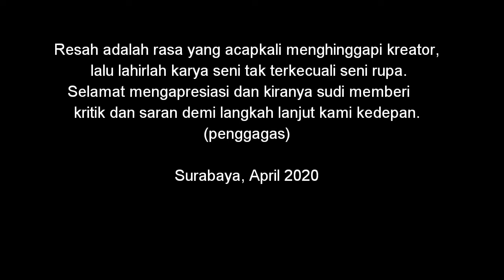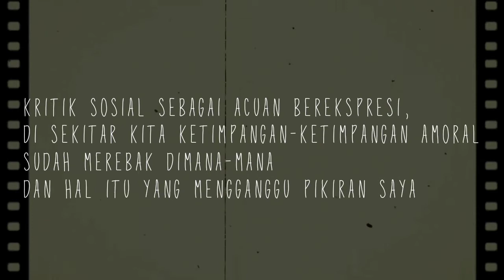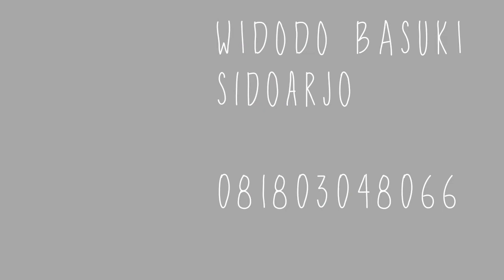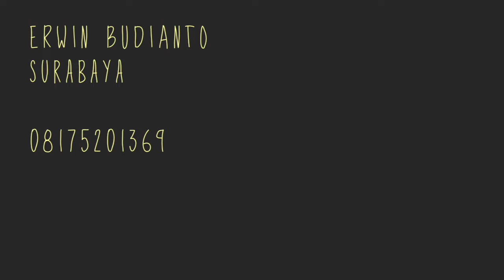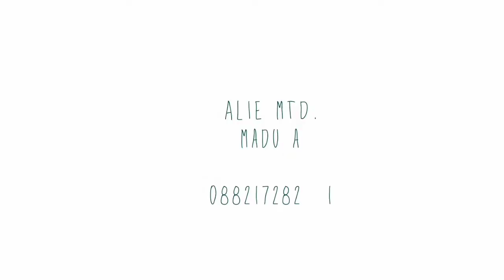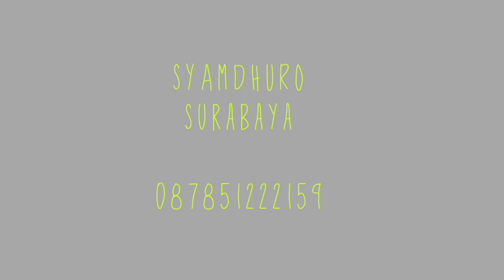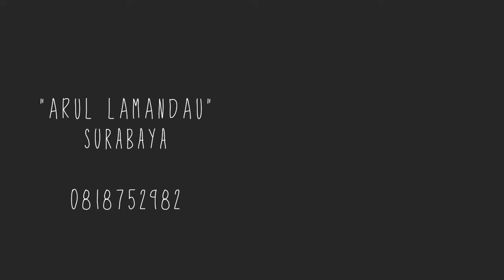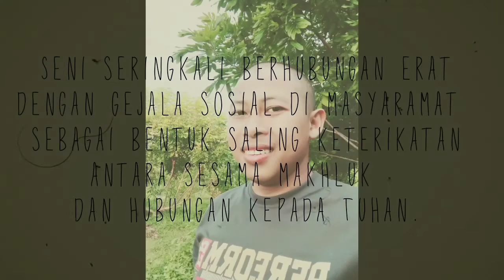WOW !!! lagi viral " KOENRONA " pameran lukisan pandemi corona menyebar di medsos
video ke dua

pameran lukisan dengan judul "KoenRona" oleh:

 Anang Timoer, Mahdi betjak, Widodo Basuki, Budi Bi, Erwin Budianto, Syamdhuro, Agung Irawan Arul Lamandau, Alie Mtd, Shochib M.

pameran ini dilatarbelakangi atas kegelisahan ketidakbebasan  berkegiatan kesenian disaat adanya wabah corona (covid 19) yang melanda negeri ini dan di semua belahan dunia.

Pembatasan pada kegiatan-kegiatan yang sifatnya mengumpulkan massa dilarang karena berdampak pada percepatan penyebaran virus yang bisa membahayakan masyarakat tersebut.

oleh karena itu kami mencari jalan keluar atas kebuntuan tersebut hingga tercetuslah gagasan untuk berpameran secara virtual dengan judul " KOENRONA"

kata KOENRONA adalah plesetan dari kata corona , Koen = KAMU - Rona = corak warna , kekhasan warna yang membedakan dari warna yang lain . dari judul ini diharapkan apresiator bisa menemukan ciri khas atau pembeda dari karya karya yang kami suguhkan karena setiap seniman memiliki pengalaman dan latarbelakang yang berbeda.

semoga Tuhan YME senantiasa melindungi kita semua dari segala musibah yang sedang terjadi saat ini.

selamat menikmati dan mengapresiasi , saran dan kritik senantiasa kami harapkan demi keberlanjutan karya dan kegiatan berkesenian kami selanjutnya.

salam SENIRUPA😊🙏